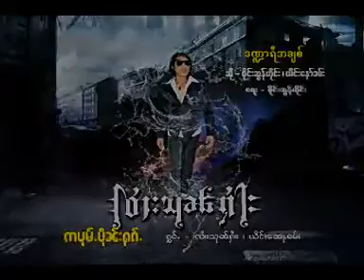Love Story - Sai Hsoon Hai .ft Nang Nor Kham